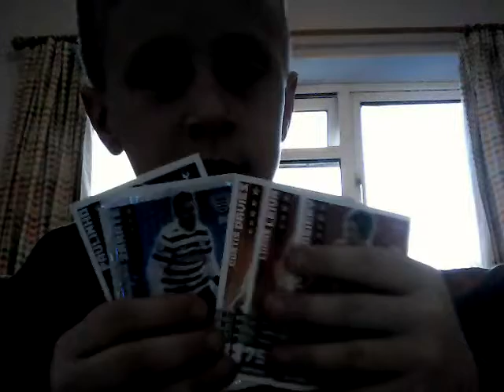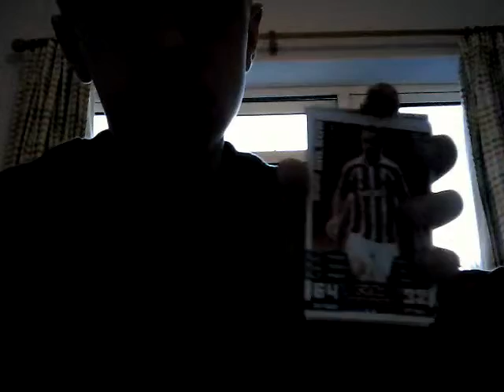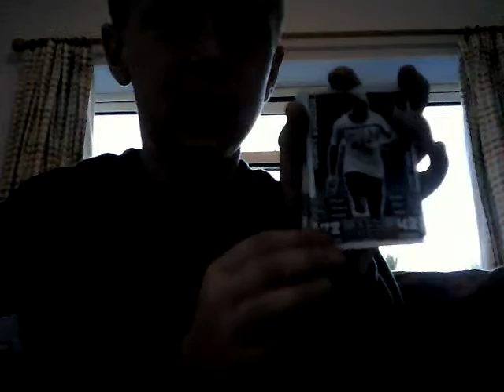Match attax pack decent pull